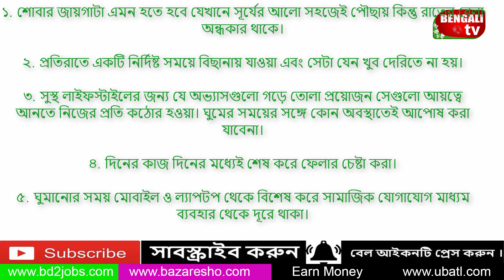দেরিতে ঘুম থেকে ওঠা মৃত্যু ঝুঁকি বাড়ায় || Bengali TV Health